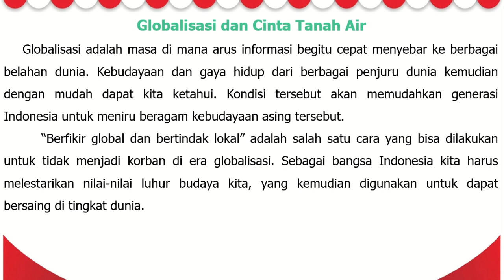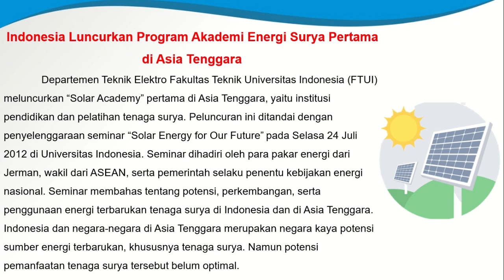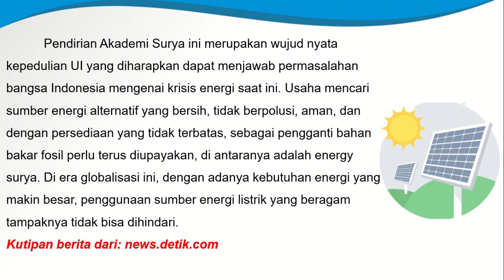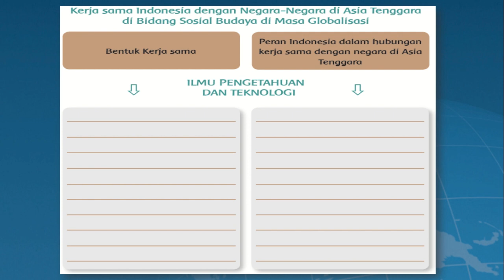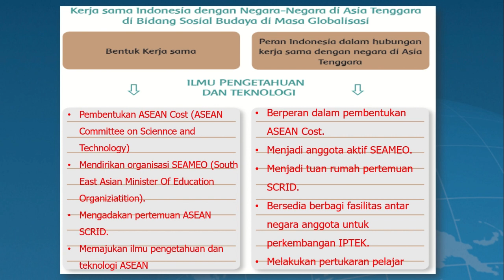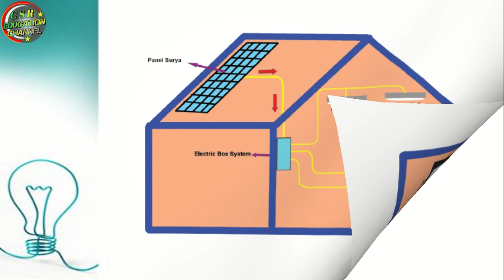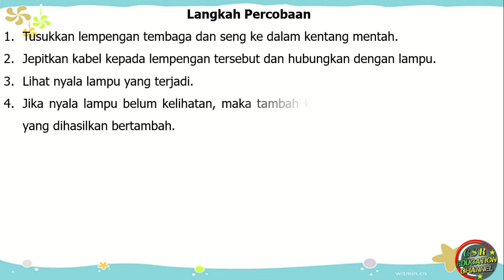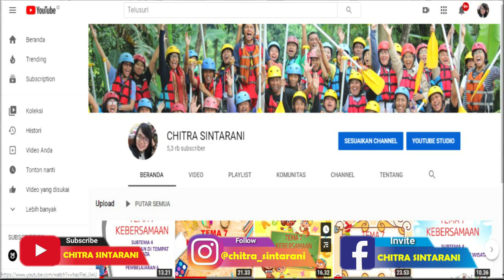Kelas 6 Tematik : Tema 4 Subtema 3 Pembelajaran 1 (Globalisasi)